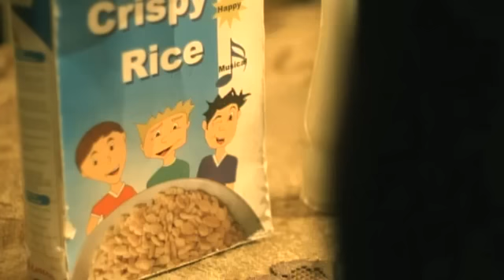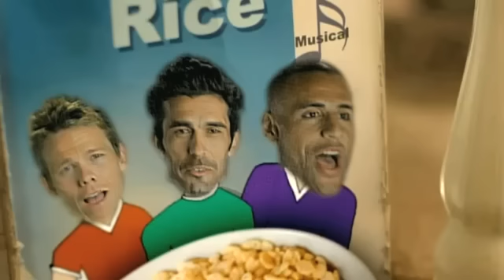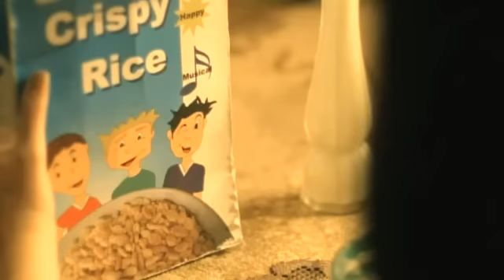AIMEE ALLEN "On Vacation"